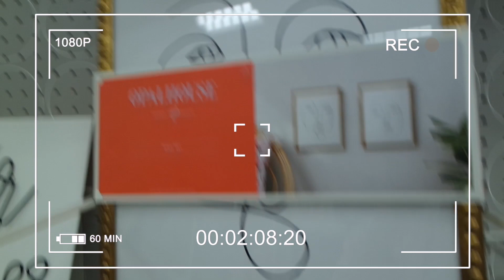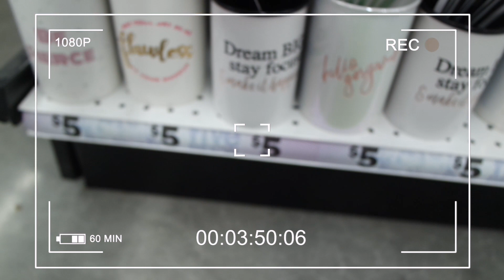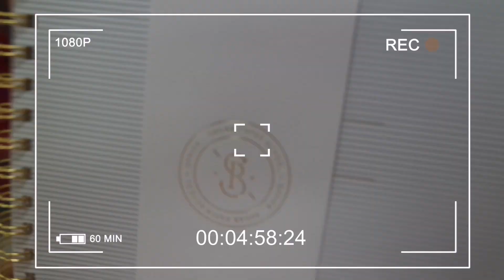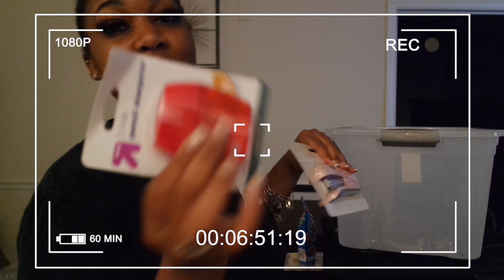vlog: come dorm shopping with me :) | college freshman edition.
Hey guys thank you for watching my video, I hope you all enjoyed! this video was kinda all over the place lol, and I didn't get to show a lot of the things we got because we left a lot in the car & things being ordered online. Everything will be shown in my dorm tour.